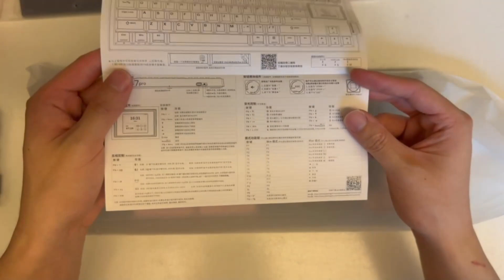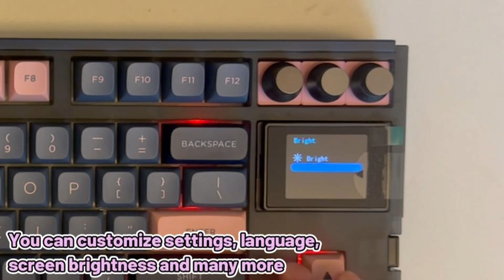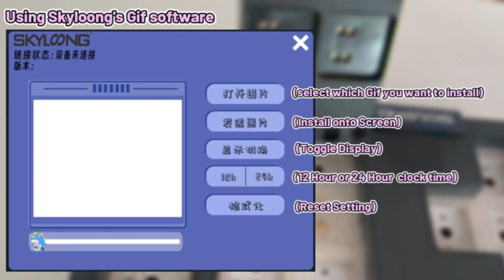Keyboard with BIG OLED screen | Skyloong Gk87 Review | Glacier Linear Switch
Keyboard: Skyloong Gk87 Pro
Swiches: Skyloong Glacier Linear switch
Plate: Polycarbonate

Music
Lost In Thought by Ghostrifter